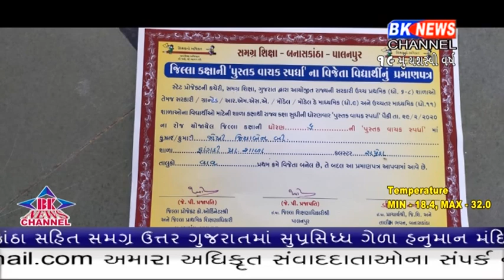પુસ્તક સમીક્ષા... !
Samay Book,  Fangadi Primary School